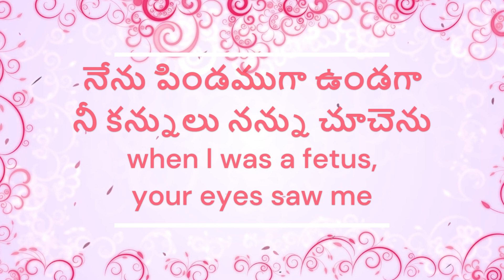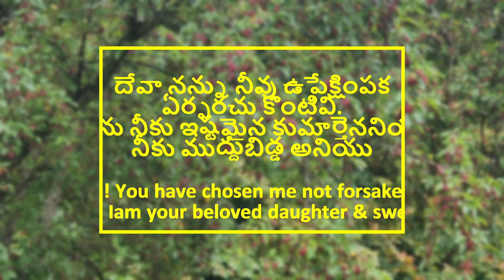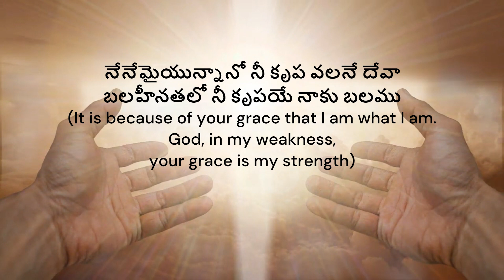Nee Andhamaina kallu nannu chuchutache / telugu christian song by Praveena Tejas/Song of Jesus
Song Lyrics in Telugu and English:
నీ అందమైన కళ్ళు నన్ను చూచుటచే
Nee andhamaina kallu nanu chuchutache
(Because Your beautiful eyes look at me)
ఆ చూపు చేత నేను జీవం పొందా
Aa chupu chetha nenu jeevampondhaa
(through your sight i received life)
Verse 1
ఎవరు నన్నేరుగకున్నా నన్ను ఎరిగి ఉన్న దేవా
Evaru nannērugakunnā nannu erigi unna dēvā
(even though no one knows me, but God, You knew me)
నన్ను వెదకి వచ్చిన మంచి స్నేహితుడా
Nannu vedhaki vacchina man̄chi snēhithuḍā
(You are a good friend who came to find me)
Verse 2
నన్ను త్రోసి వేయకుండా నన్ను కోరుకున్న దేవా
Nannu thrōsi vēyakuṇḍā nannu kōrukunna dēvā
(God, You wanted me without rejecting me)
నీ ముద్దు బిడ్డగా నన్ను పిలచితివి
Nee muddhu biḍḍagā nannu pilachithivi
(You called me as your beloved child)
Verse 3
నాలో ఏమి లేకపోయినా
Nālō ēmi lēkapōyinā
(Even though there is nothing in me)
నన్ను హెచ్చించిన దేవా
Nannu hecchin̄china dēvā
(Lord! You exalted me)
నీదు కృపలో బలము నొందితిని
Nedhu krupalo balamu nondhithini
(I became strong in your grace)

Original Song from Malayalam by Johnsam Johnson
Picture Hand Art credits to my talented friend Sudha
Thanks to all who supported me